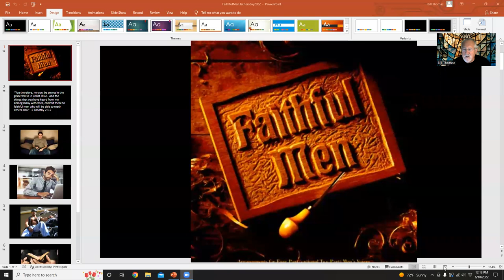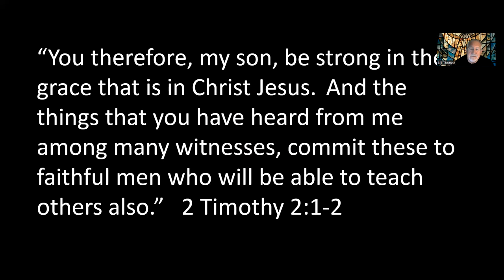Faithful Men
On this Father's Day weekend, it's time to call men to "rise up" and be godly, faithful men that God will use to build His Church. Join us as we look at 3 barriers men face to be who God called them to be: "faithful men."